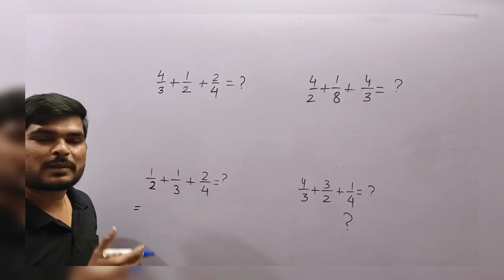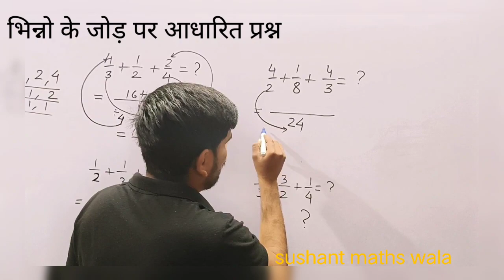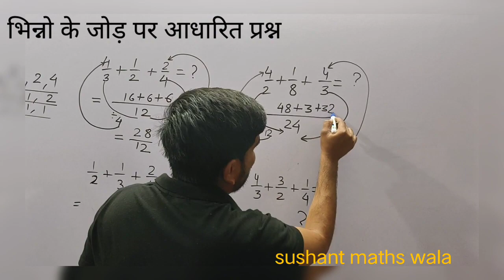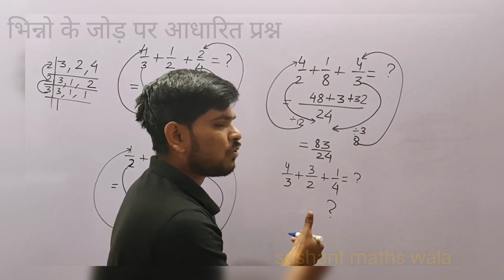भिन्नो के जोड़ पर आधारित प्रश्न।